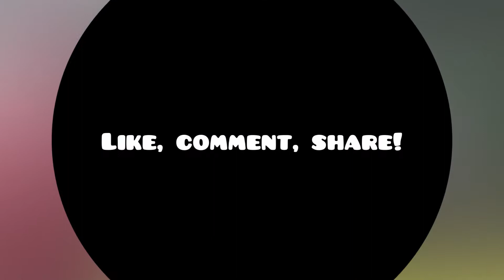YoYoing in REVERSE?! The BEST Reverse Video to Satisfy Your Brain!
Welcome to FourBrothers Films! All amazing filmmaking-style videos happen here. We have short films, reverse videos, stop-motion animations, slow-mo videos, timelapses, digital animations, video magic, and videos showcasing spectacular places we've been, along with your occasional dose of randomness. If any of the items listed caught your interest, there's definitely something here that you'll enjoy.